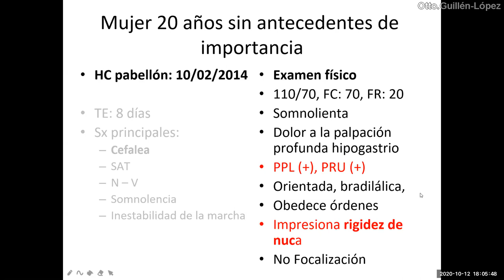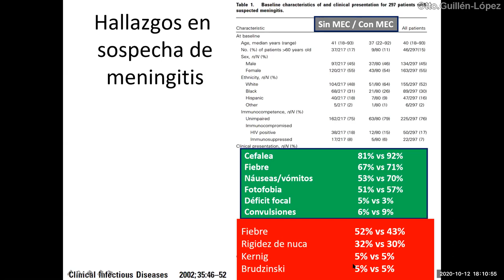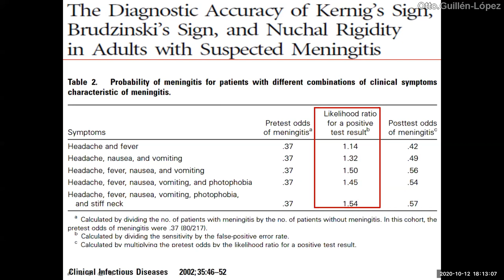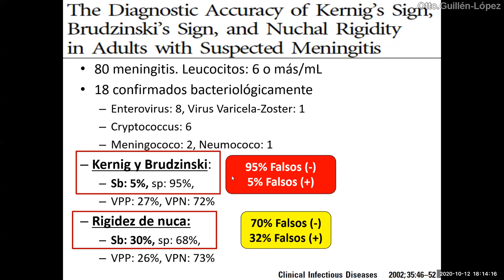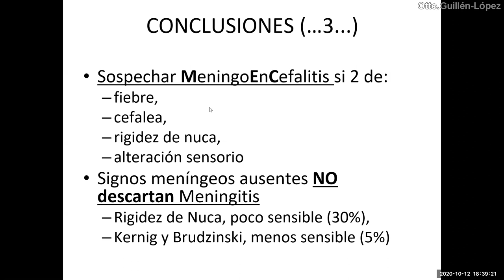Meningoencefalitis (MEC) aguda: Utilidad de los signos meníngeos - PodCast 12 octubre 2020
Disertación sobre la clínica de una meningitis y la importancia crucial de realizar un estudio de líquido cefalorraquídeo (LCR) para hacer el diagnóstico o descartarlo.
Mencionamos también la baja sensibilidad de los signos meníngeos clásicos.